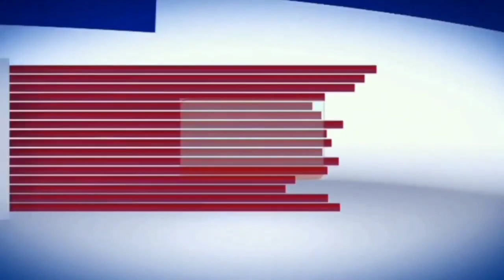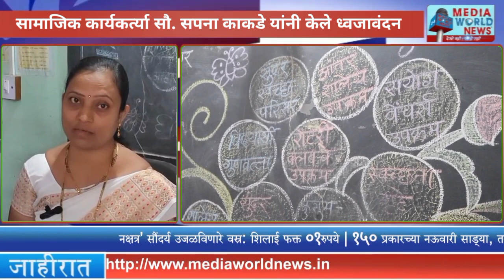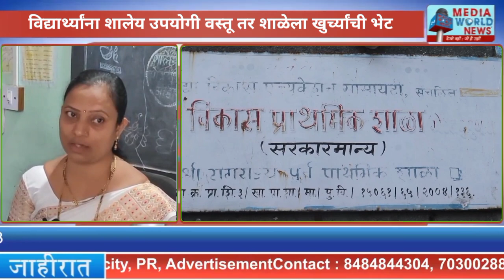सामाजिक कार्यकर्त्या सौ. सपना काकडे यांनी केले विद्या विकास प्राथमिक शाळेमध्ये ध्वजारोहन